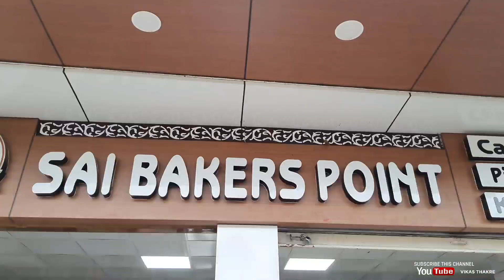गोलू भाई Happy Wala Celebration Full Injoy Vlog_K k musical & S star musical group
नमस्कार,मित्रांनो...😊 आपल्या VIKAS THAKRE YouTube चॅनल वर आपले स्वागत आहे.
तुम्हाला व्हिडिओ/ऑडिओ आवडल्यास नक्की
करायला विसरू नका. 🙏 😊 👍धन्यवाद...🙏

असाच प्रतिसाद व प्रेम आमच्यावर असुद्या तुमचं मनोरंजन नक्की होणार...!!

असेच नवनवीन ऑडिओ आणि व्हिडिओ अपडेट्स मिळण्यासाठी खाली दिलेल्या लिंकवर क्लिक करा आणि सबस्क्राईब बटणावर क्लिक करा

एैसेही नये ऑडिओ या व्हिडिओ अपडेट्स के लिये नीचे दिये गयी लिंक पर क्लिक करे और सबस्क्राईब बटन पर क्लिक करे.

●Aadiwasi Timli Song
●Aadiwasi Rodali
● Aadiwasi Ramtudi
●Band  Party Video
•Aadiwasi songadya party Song
•● All Band Party

                                ✧✧✧VIKAS THAKARE✧✧✧